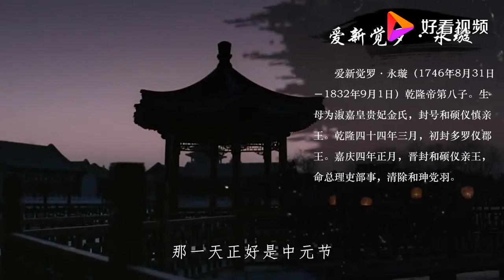乾隆最长寿的儿子，因身体缺陷无缘继承皇位，一生只迷恋一人